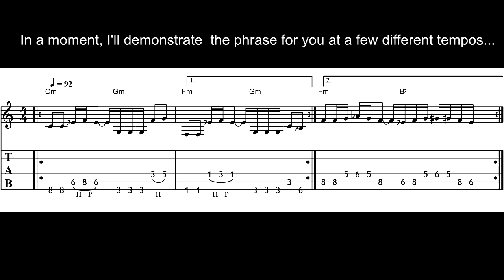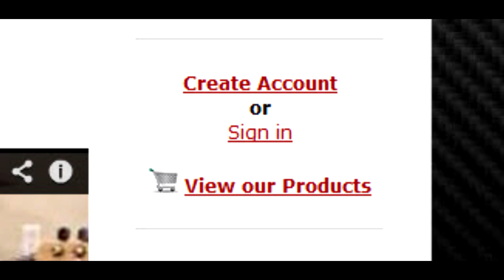Micro Lesson 111: "C Minor" Bass-Line Guitar Riff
(weekly postings - w/FREE Guitar Handouts)